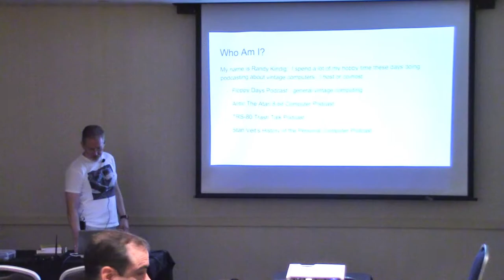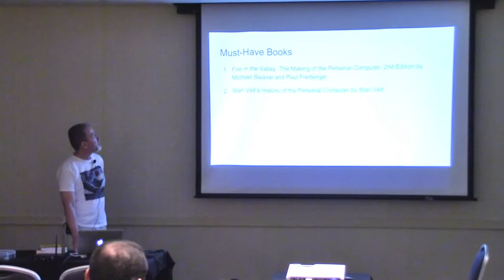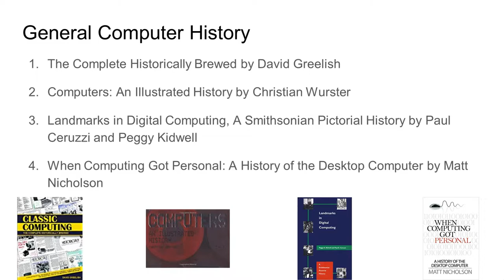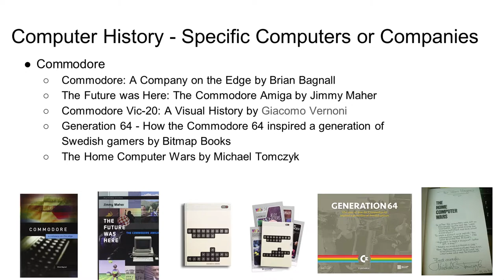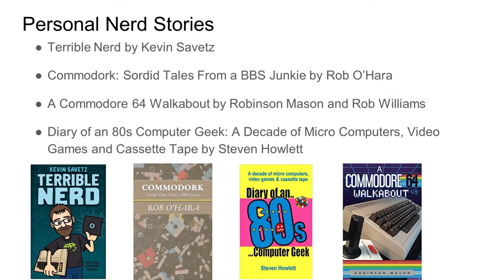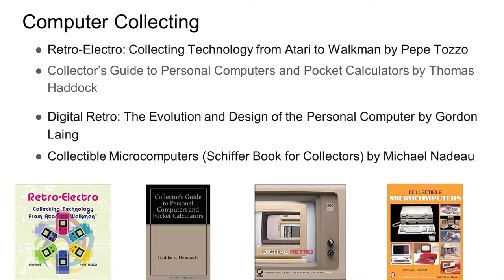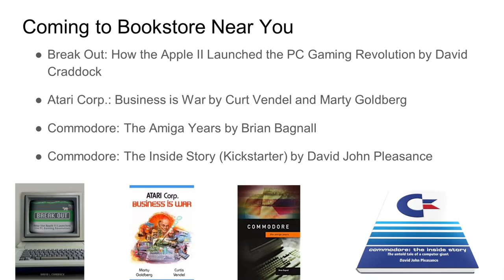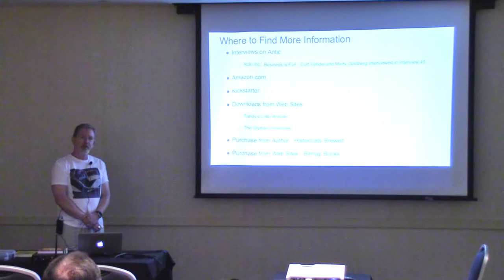VCFMW 12 - 2017 - Randall Kindig - Review of New Vintage Computing Books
Randy Kindig gives an overview of the current state of books for vintage computer enthusiasts, both fiction and non-fiction.